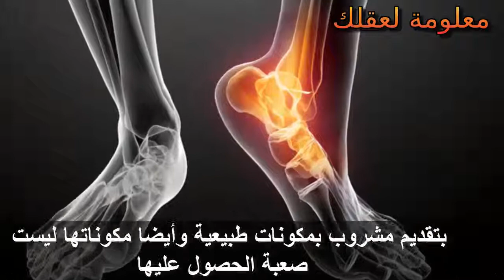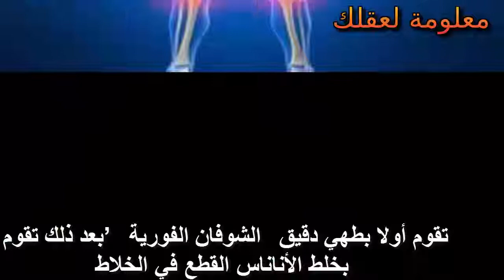تعرف علي اهم الفوائد الصحية للمشروب الصحي لعلاج الم المفاصل ؟؟رائع حقا !!